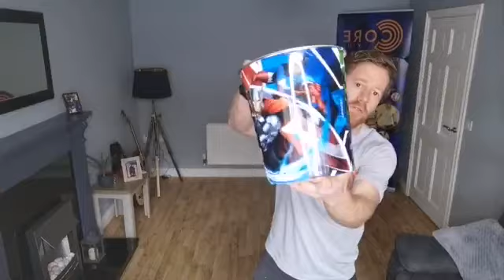CORE Kids PE Session with Gibson PS #29 - 27th April 2020